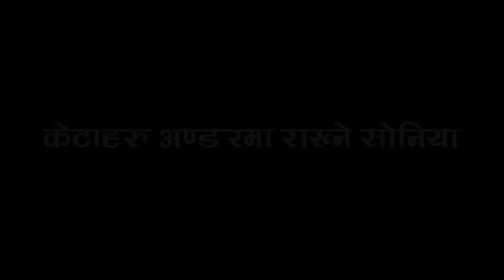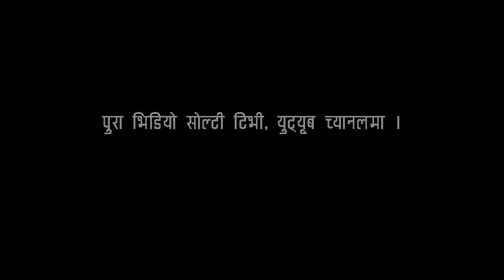Nepal Fashion। Nepal Top Stylist । केटाहरुलाई अण्डरमा राख्ने सोन्या । सोल्टी टिभी ।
Sonya Gurung
Nepal Top Stylist
Nepal Fashion

©&® N.G. Entertainment.